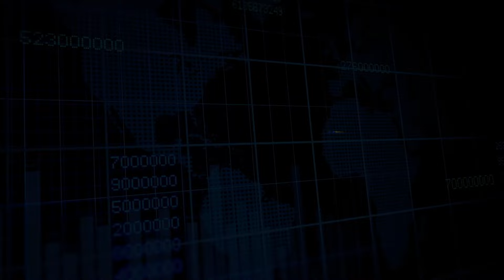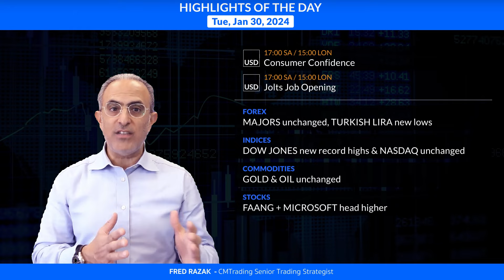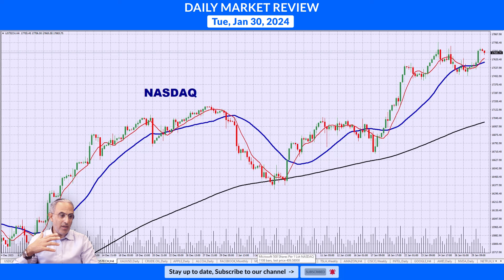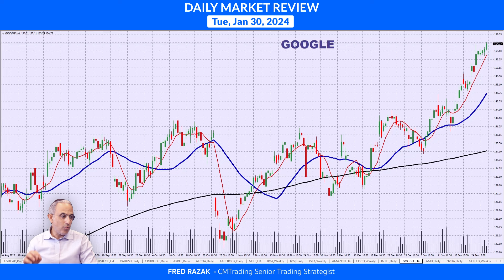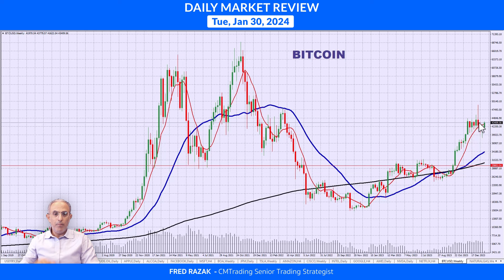CMTrading Daily Market Review January 30th, 2024 - Facebook & Microsoft rally to new record highs.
In today's Daily Review, Fred Razak – Chief Trading Strategist at CMTrading will be discussing the unfolding economic events of the day including Consumer Confidence results & Jolt Job Openings from the United States. Furthermore, a technical analysis of the Turkish Lira (USD/TRY), GOLD, OIL, BITCOIN, the DOW JONES, the NASDAQ, and U.S. stocks are discussed in the presentation.

HIGHLIGHTS OF THE DAY January 30th, 2024

Facebook (Meta) & Microsoft rally to new all-time record highs

[FOREX]   MAJORS unchanged, TURKISH LIRA new lows
[INDICES]   DOW JONES new record highs & NASDAQ unchanged
[COMMODITIES]   GOLD & OIL unchanged
[STOCKS]   FAANG + MICROSOFT head higher
[CRYPTO]   BITCOIN pushes higher

CHAPTERS
0:00 HIGHLIGHTS OF THE DAY
1:19 FOREX -  USD/TRY
2:11 INDICES - DOW JONES
2:31 INDICES - NASDAQ
2:43 STOCKS - FACEBOOK
2:58 STOCKS - MICROSOFT
3:34 STOCKS - AMAZON
3:38 STOCKS - GOOGLE
3:44 STOCKS - NETFLIX
4:03 CRYPTO - BITCOIN